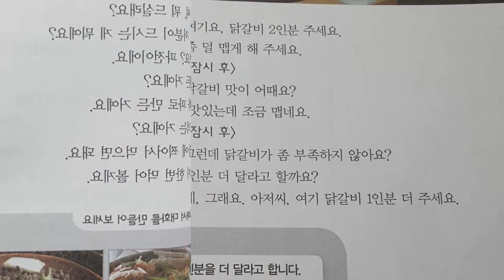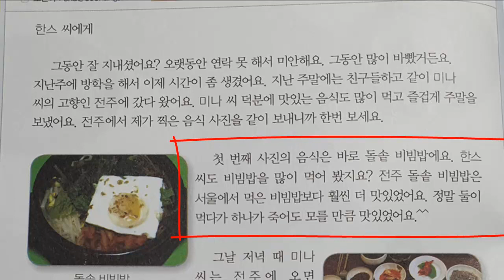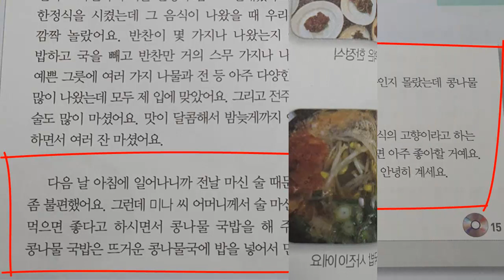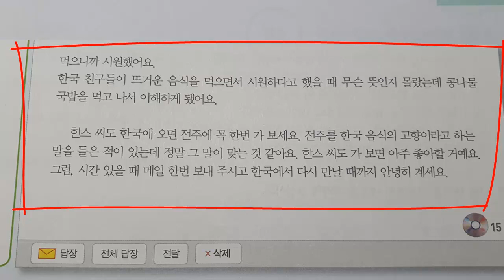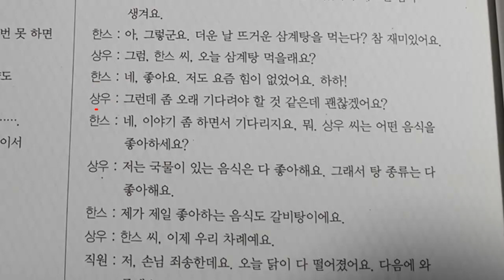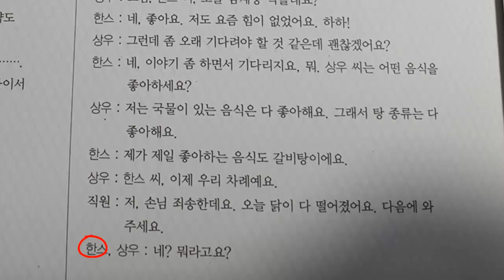Перевод 34-го урока. (Корейский язык 중급)